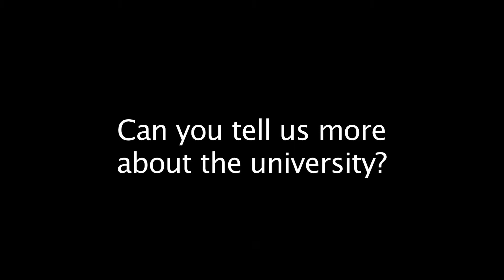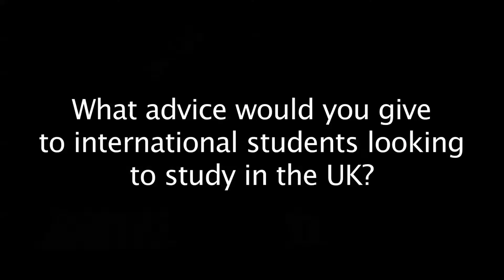Regent's University London Welcomes International Students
Sophie Martin, Sr. International Officer at Regent's University London discusses the opportunities for international students at her university and gives admissions advice.